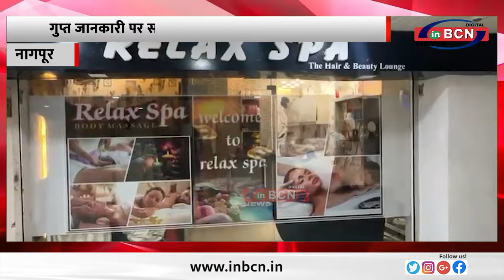नागपुर में करा रहे थे नागालैंड की युवतीयो से देह व्यापार..........INBCN NEWS